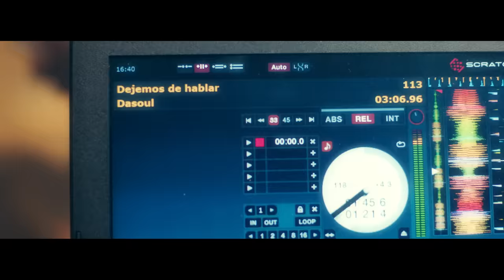Dasoul - Dejemos de Hablar (Dosis 5/6)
Music video by Dasoul performing Dejemos de Hablar. (C) 2020 Vurem Bantó Creators

CRÉDITOS VIDEOCLIP
Directed By Saot St
Produced By Chocolatex
Edited By Carlos Cabrera Suárez
Director Of Photography Gerardo Valido
Camera Operator Juan Nemesio
Second Camera Operator Carlos Cabrera Suárez
Focus Puller Jaime Marrero
Production By Saot St, Marcos Cabrera & Sandra Sebbe
Production Designer & Coordinator Carlos Cabrera Suárez
Production Coordinator Carlos Cabrera Suárez, Marcos Cabrera & Sandra Sebbe
Photo And Making David Mosquera
Costume Dan García
Hair And Make Up Siria Ahmed
Dasoul's hairdresser Maikel Santos
Lighting Gerardo Valido
Gaffer Christian Warkentin
Casting Pop House
Fdg Juan González & Sara Santana
Cast Joel Sánchez · Alison González · Desire Cabrera

Executive Producer Dasoul
From The Album Dosis
Screenplay Dasoul